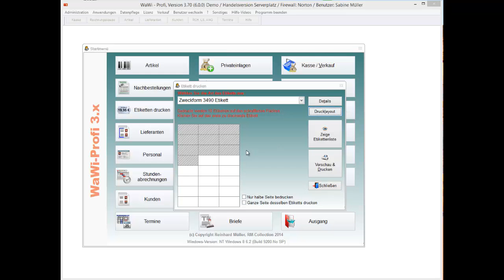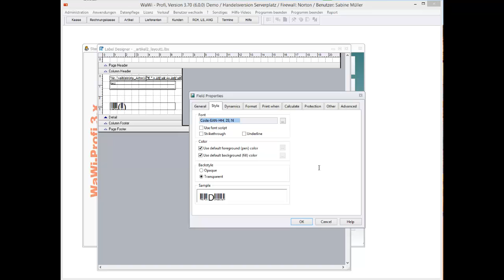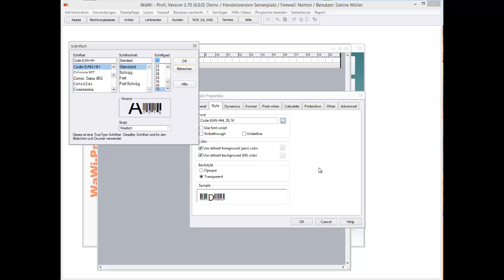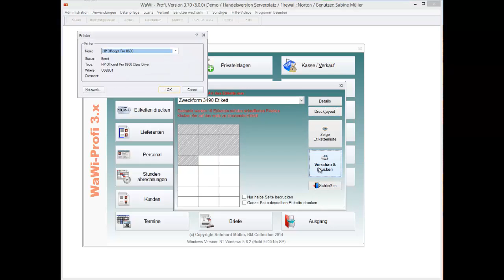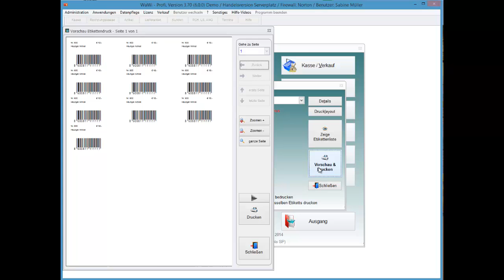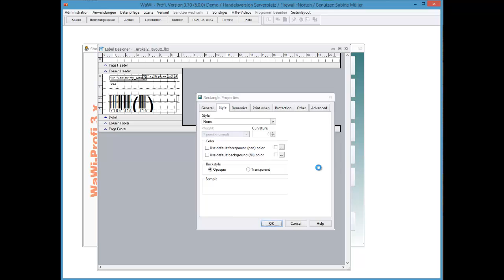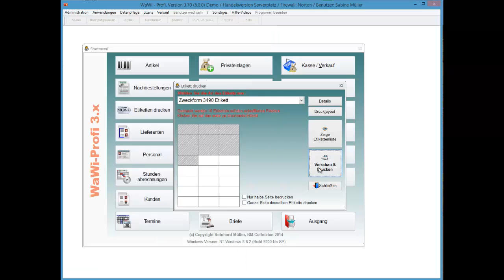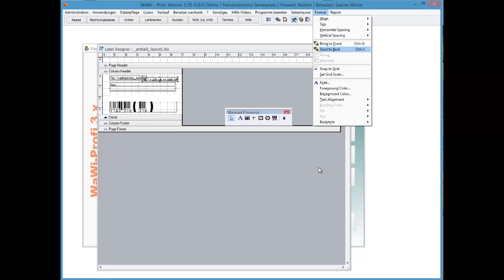WaWi-Profi 3.x, Etiketten designen, EAN und Überlagerungen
Etiketten designen, Schriftgrüßen ändern und evtl. Überlagerungen erstellen.